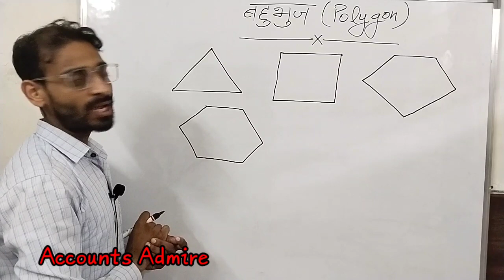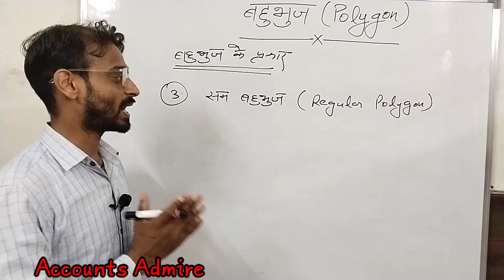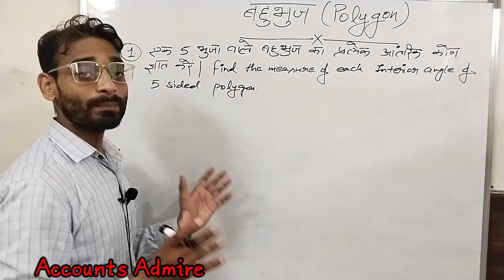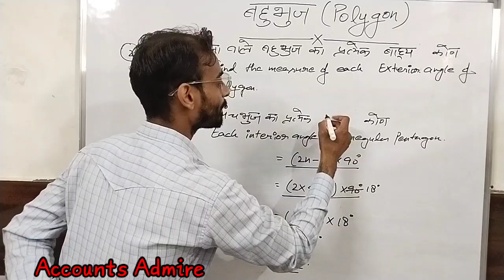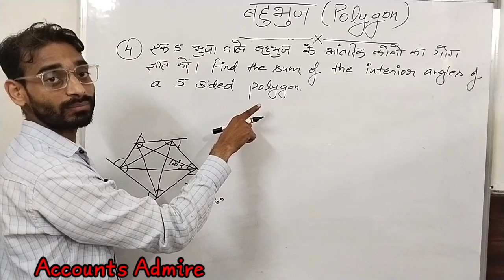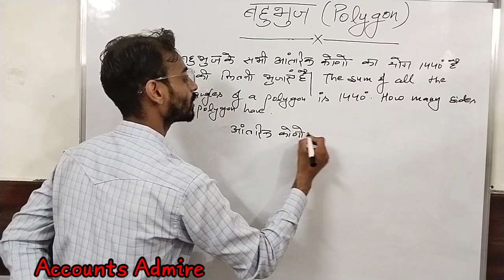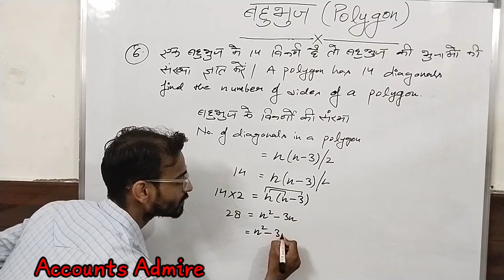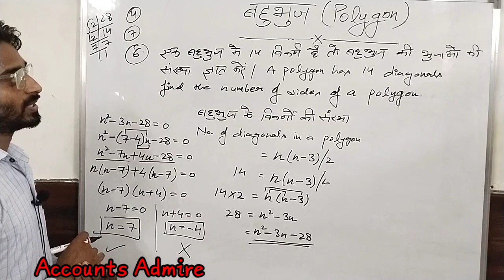बहुभुज | बहुभुज के अंतः कोणों का योग | How to find each interior angle of polygon?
हेलो दोस्तो तो आज कि इस वीडियो में हम सीखेंगे कि बहुभुज का प्रत्येक अंतः कोण कैसे निकाला जाता है। साथ ही हम सीखेंगे कि बहुभुज के सभी अंतः कोणों का योग कैसे निकाला जाता है। इस वीडियो में हम यह भी सीखेंगे कि बहुभुज के विकर्णो को कैसे निकला जाता है।

How to find each interior angle of a polygon
How to find sum of all interior angles of a polygon
How to find diagonals of any polygon
Pentagon
Hexagon
Heptagon
Quadrilateral
Questions related to polygon
Polygon questions class 8
How to find each exterior angle of polygon